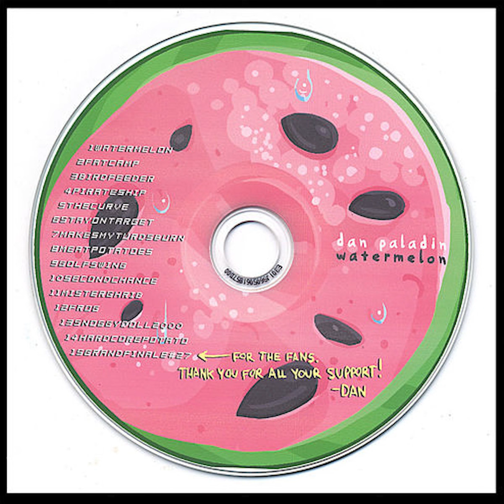dan paladin - secondchance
the 10th track from Dan Paladin's 2006 album Watermelon. this wasn't on youtube for some reason, and it's a great song, so i thought i'd put it on here.

if Dan wants me to take this down, i will.